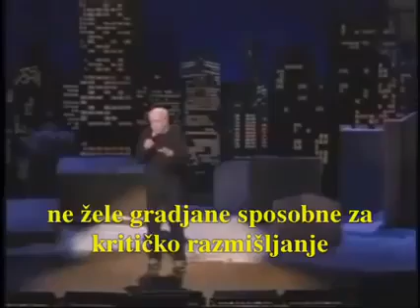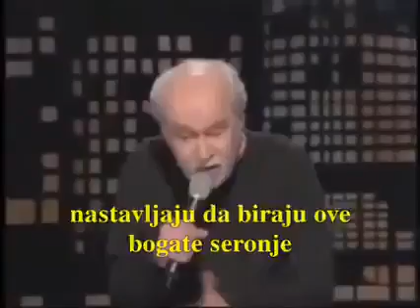NEMA SE ŠTO DODATI.....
Čovjek sve objasnio u 2 min...Potpisujem!